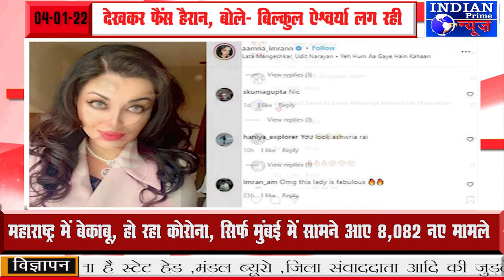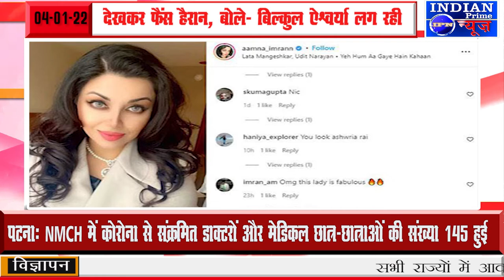IPN NEWS - इंटरनेट पर छाईं ऐश्वर्या की पाकिस्तानी हमशक्ल, ब्लॉगर हैं ऐश्वर्या की हमशक्ल